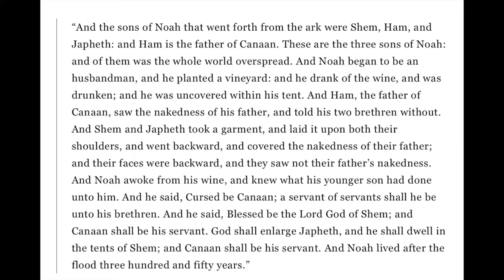Let’s Talk About Religion